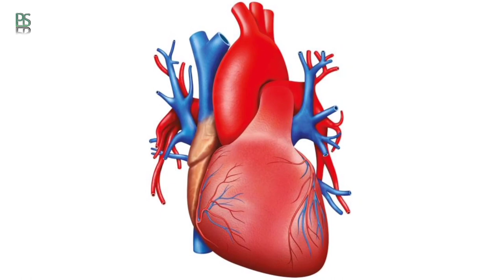آریتمی قلبی: قلبت تند یا کند میتپه؟ - ضربان قلبت رو با چند راهکار ساده خانگی تنظیم کن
وقتی ریتم ضربان قلب کند یا تند میشه افراد دچار آریتمی قلبی میشن که این مشکل علت‌های مختلفی داره و در این ویدیو بهشون پرداختیم و راهکارهای بسیار ساده و کاربردی برای رفعش بهتون پیشنهاد دادیم.
پس حتما این ویدیو رو تا آخر ببینید و اگه براتون مفید بود با دوستانتون به اشتراک بذارید.

اگه این ویدیو رو دوست داشتید حتما لایکش کنید و کانال ما رو سابسکرایب کنید.